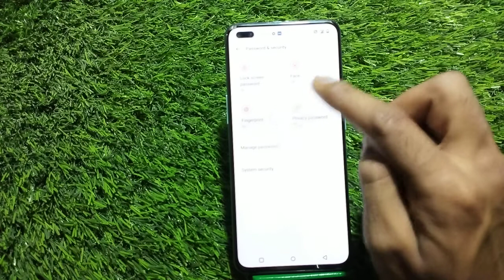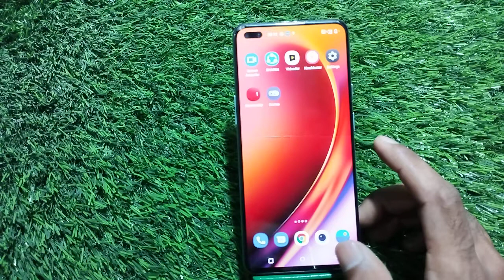How To Set Face Lock in One Plus Nord CE 2 Lite,One Plus Nord CE 2 Lite Face Lock Setting ,Face Lock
How To Set Face Lock in One Plus Nord CE 2 Lite , One Plus Nord CE 2 Lite Face Lock Setting , Face Lock in One Plus Nord CE 2 Lite

How To SetFaceLock in One Plus Nord CE 2 Lite , One Plus Nord CE 2 Lite FaceLockSetting , Face Lock in One Plus Nord CE 2 Lite